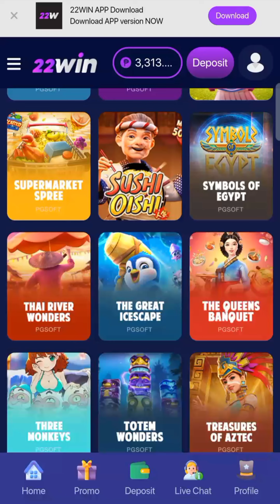Pg Soft Supermarket spree dika parin nagbabago solid parin bawat bigay